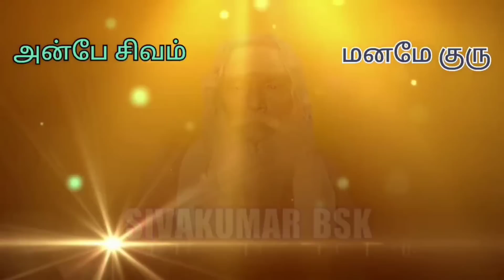இவர்களை மறந்தவர்களுக்கு நரக வாழ்வு நிச்சயம்!